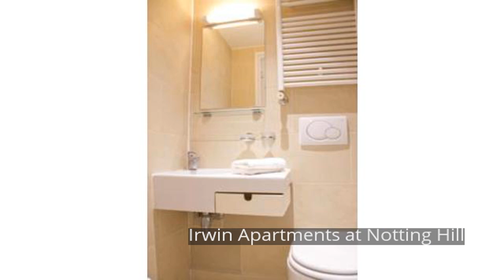Irwin Apartments at Notting Hill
Set in a prime location of London, Irwin Apartments at Notting Hill puts everything the city has to offer just outside your doorstep. The hotel offers a high standard of service and amenities to suit the individual needs of all travelers. Service-minded staff will welcome and guide you at the Irwin Apartments at Notting Hill. Some of the well-appointed guestrooms feature air conditioning, heating, television, kitchenette, refrigerator. The hotel offers various recreational opportunities. Irwin Apartments at Notting Hill combines warm hospitality with a lovely ambiance to make your stay in London unforgettable.